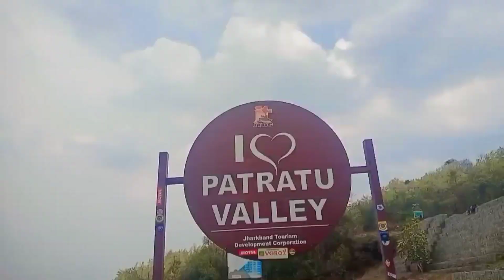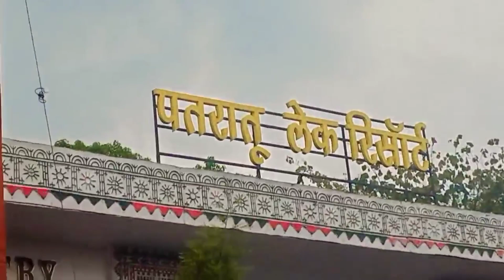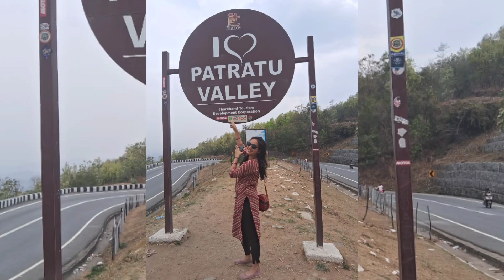PATRATU DAM# Patratu lake Resort